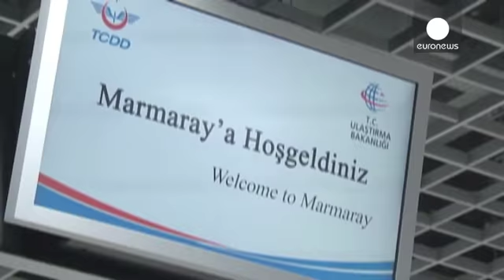تونل ریلی مرمره افتتاح شد - economy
بخش اروپایی و آسیایی استانبول برای اولین بار توسط یک...

بخش اروپایی و آسیایی استانبول برای اولین بار توسط یک تونل خط آهن موسوم به «مارمارای» به هم متصل شدند.

ارتباط این دو بخش پیش تر تنها توسط  دو پل هوایی میسر بود که حجم بالایی از ترافیک را در استانبول ایجاد می کرد.

سه شنبه، همزمان با نودمین سال شکل گیری جمهوری ترکیه، این تونل که دو سوی تنگه بسفر را به هم وصل می کند، رسما افتتاح خواهد شد.

برای ساخت این تونل 13.6 دهم کلیومتری حدود 3.3 میلیارد یورو هزینه شده است. 1.4 کیلومتر آن از عمق شصت متری دریا می گذرد و ظرفیت جابجایی یک و نیم میلیون مسافر را در روز دارد.

این پروژه حاصل همکاری مهندسان و شرکت های ترکیه، با شرکت ها و سرمایه گذاران خارجی و در صدر آنها ژاپن است.

عملیات اجرایی ساخت این تونل از سال 2004  آغاز شده بود و انتظار می رود، با عبور قطارهای شهری از آن، ترافیک شدید استانبول کمی روانتر شود.